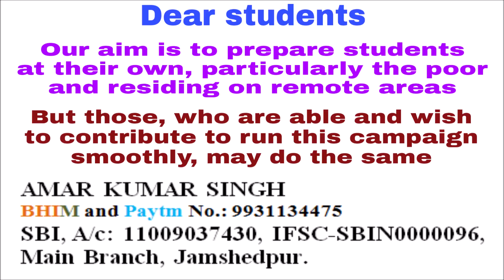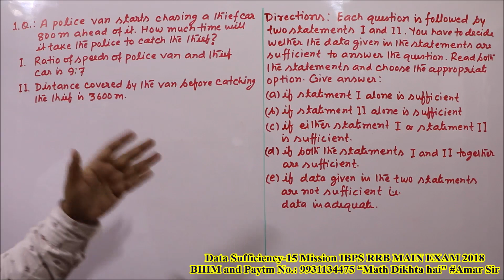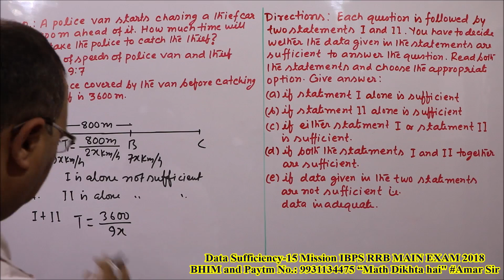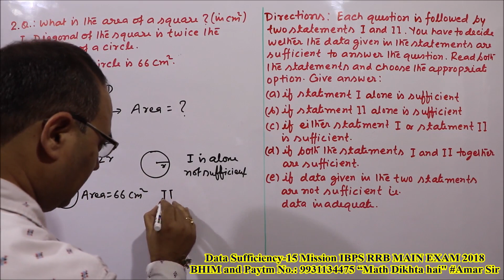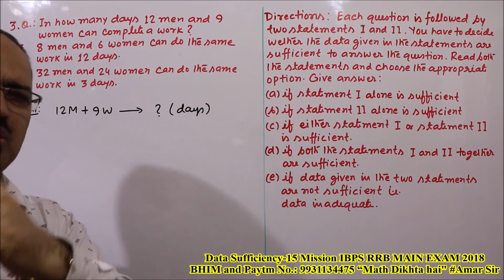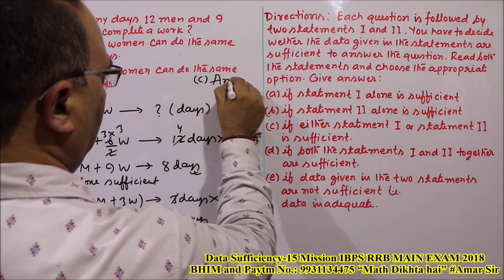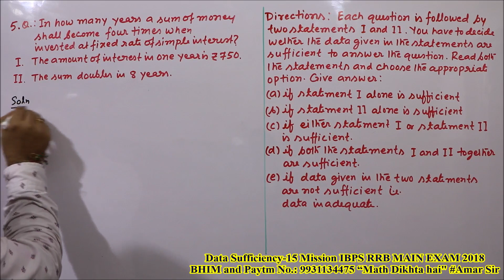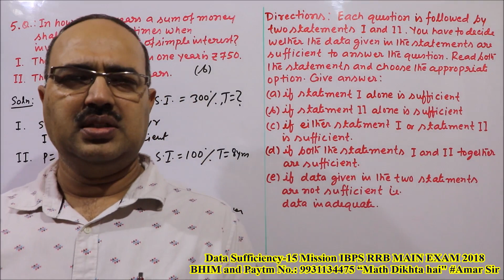Data Sufficiency-15 IBPS RRB MAIN EXAM 2018 Best Method to Solve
IBPS RRB MAIN EXAM: “Data Sufficiency” is the real test of concept. It needs Macro, as well as Micro views”
This is one of the important formats of questions asked in the Main Exam of all Bank PO/Clerk and MBA examinations. All the best! “Math Dikhta hai"

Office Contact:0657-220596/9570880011